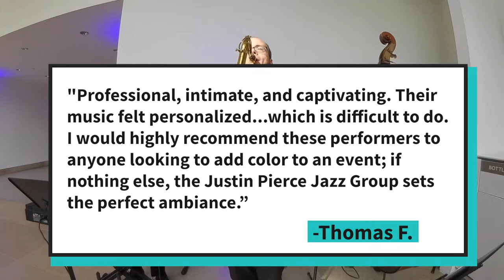"Fly Me To The Moon" - Justin Pierce & the Dallas Jazz Trio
Justin Pierce and the Dallas Jazz Trio perform "Fly Me To the Moon", as recorded by Frank Sinatra.

Recorded live at the Dallas Museum of Art